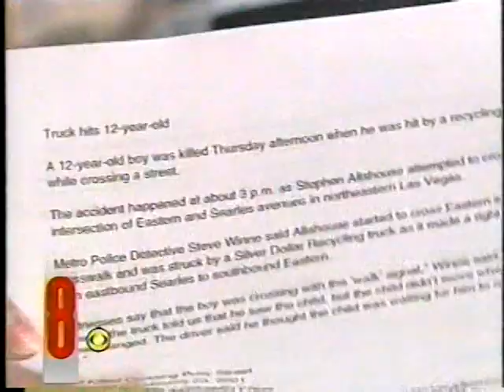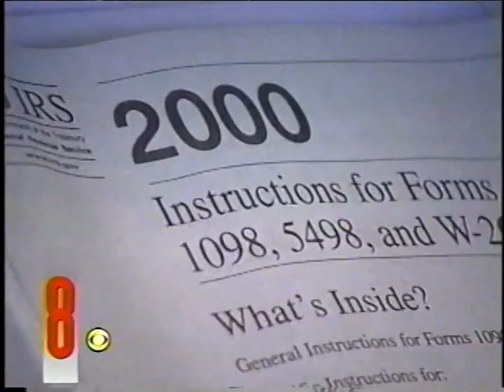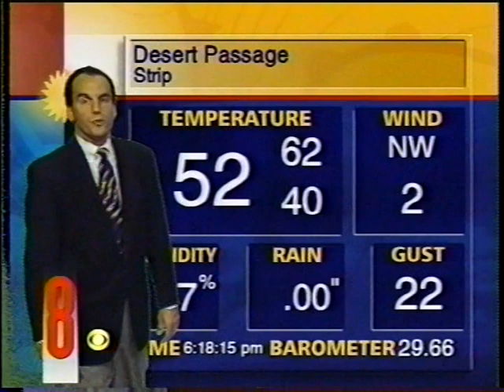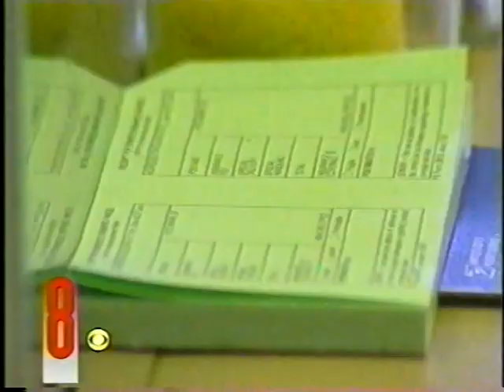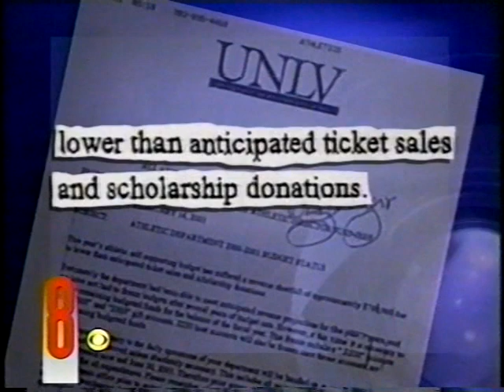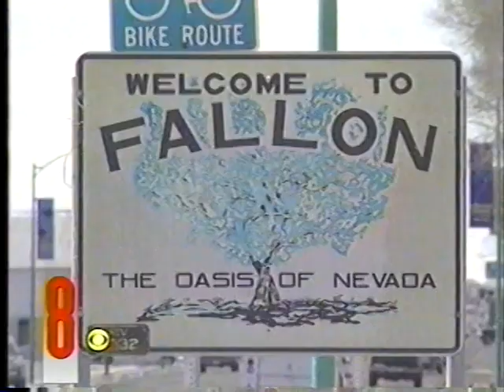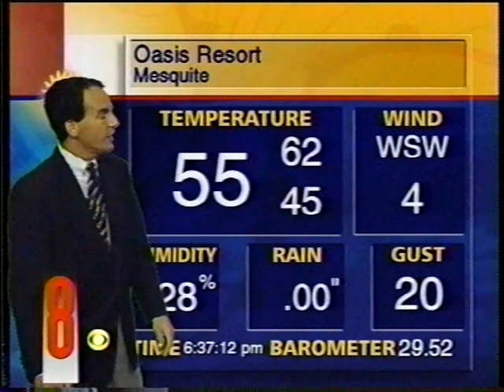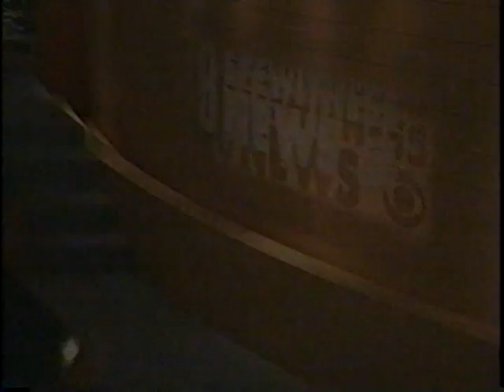Feb. 23, 2001, Paula Francis & Gary Waddell, KLAS-TV Ch. 8 Eyewitness News, Las Vegas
This 6:00 PM, hour-long newscast leads off with the County Coroner's Inquest on the death of a French national at the Clark County Detention Center.  Erik Levine reports.
A couple of stories involving Clark County School students are reported early in this newscast . . . no spoilers provided here.
The raising of academic requirements for enrolling at the University of Nevada Las Vegas was considered in a report by Tom Jones.
Gary Waddell's feature on "Discover Nevada" reports on ice-fishing in Southern Nevada.
Several other reports fills out this news hour.  No spoilers provided here.
Paula Francis has the Medical Breakthrough segment.
Polly Gonzalez feature of "Portraits of Pride", salutes Patricia Thomas.
Contributing to the newscast:
Cindy Cesare
Janine Gill.
Kevin Janison does the Weather, and does a report on "Las Vegas Survivor" contest.
Chris Maathuis reports on Sports.